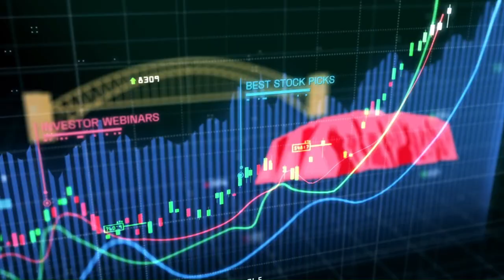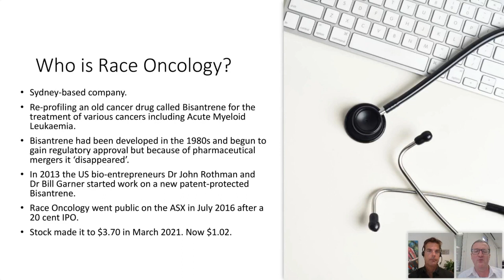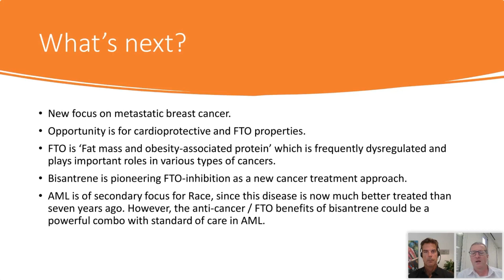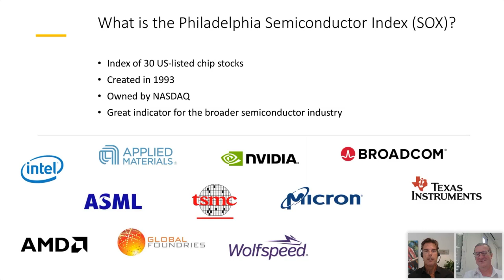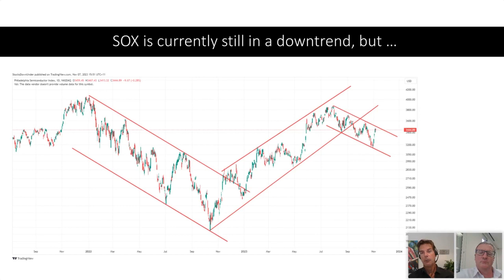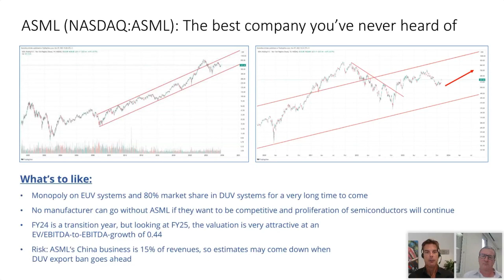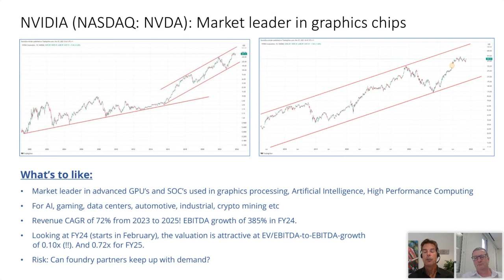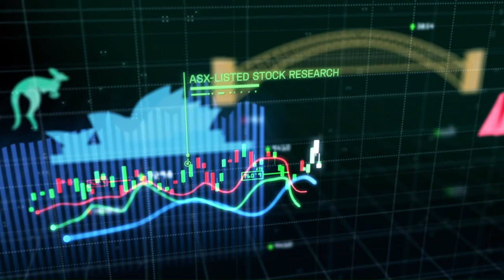Race Oncology & the improving fortunes of the global Chip sector: Investor Webinar 8 November 2023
This week in our Investor Webinar we discuss Race Oncology (ASX:RAC) and the improving fortunes of the global chip sector:

- The RAC share price seems to be bottoming out. So, is this a good time to jump on this stock?

- The Philadelphia Semiconductor Index (SOX) has done well recently. We think the global chip sector is on the verge of a new upcycle!